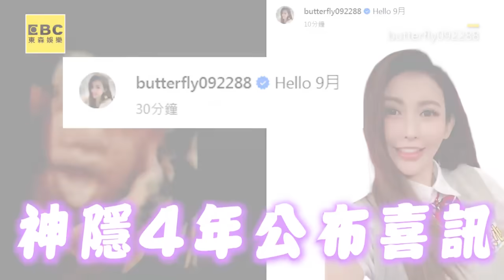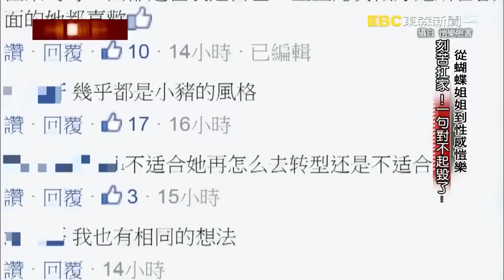愷樂神隱4年當媽了！曬「寶寶超音波照」曝懷孕喜訊